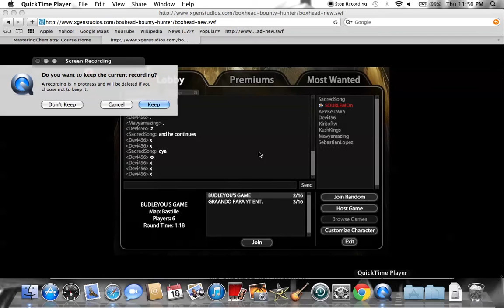Spammer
Thanks mods